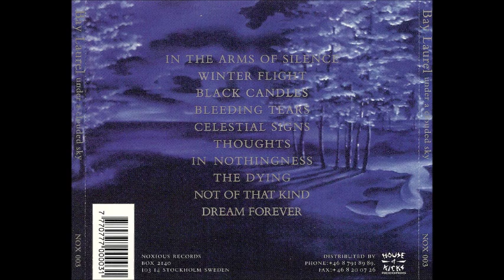BAY LAUREL - Winter Flight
BAY LAUREL - Under A Clouded Sky (1994)